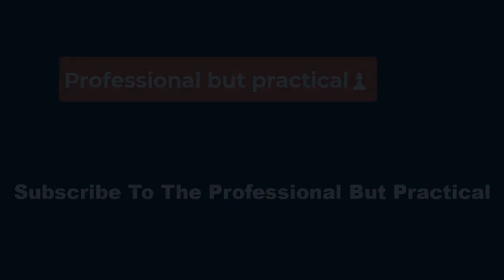🔴Georgia wins top 25 tennis match at Tennessee🔴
No. 8 Georgia (12-3, 7-0 SEC) defeated No. 22 Tennessee (11-6, 3-4 SEC), 4-1, on Sunday at Barksdale Stadium.

“We have to change something,” Tennessee head coach Alison Ojeda said. “There are only so many times you can knock on a door before a team has to decide that they are willing to step through it. These guys aren’t willing to step through it at the moment. I know we won the doubles point, but even in doubles we just aren’t there. We step on the gas and do all the right things and then them all of a sudden we let up. That can sum up nine spots, the six singles and the three doubles. We cannot afford to let up on the gas with anyone especially these teams that we are playing against.”

Singles

1. 17 Sofia Cabezas (TENN) vs. 24 Dasha Vidmanova (UGA) 5-7, 5-6, unfinished 2. 30 Alexandra Vecic (UGA) def. Elza Tomase (TENN) 6-4, 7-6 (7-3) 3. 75 Mell Reasco (UGA) def. Alana Wolfberg (TENN) 6-2, 6-3 4. Catherine Aulia (TENN) vs. 80 Anastasiia Lopata (UGA) 3-6, 6-4, 3-3, unfinished 5. Guillermina Grant (UGA) def. Esther Adeshina (TENN) 7-5, 5-7, 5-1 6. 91 Mai Nirundorn (UGA) def. Lauren Anzalotta (TENN) 6-2, 6-2

Order of finish: (3,6,2,5)

Doubles

1. 21 Sofia Cabezas/Elza Tomase (TENN) def. 35 Guillermina Grant/Mai Nirundorn (UGA) 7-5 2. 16 Aysegul Mert/Dasha Vidmanova (UGA) def. 49 Esther Adeshina/Alana Wolfberg (TENN) 6-4 3. Lauren Anzalotta/Catherine Aulia (TENN) def. Alexandra Vecic/Mell Reasco (UGA) 6-3

Order of finish: (3,2,1)

Story originally appeared on Vols Wire